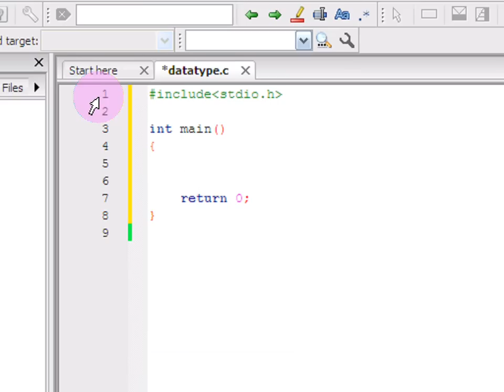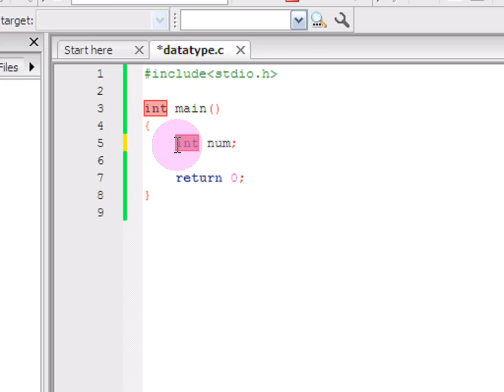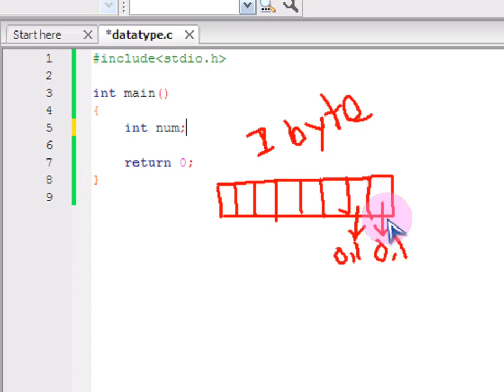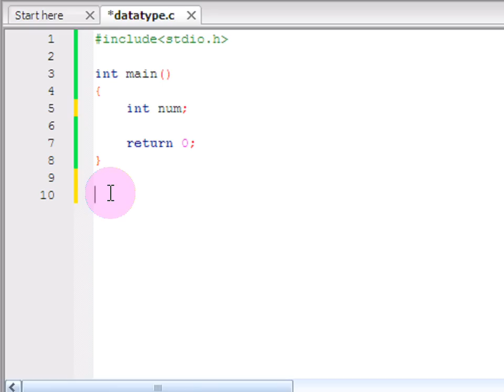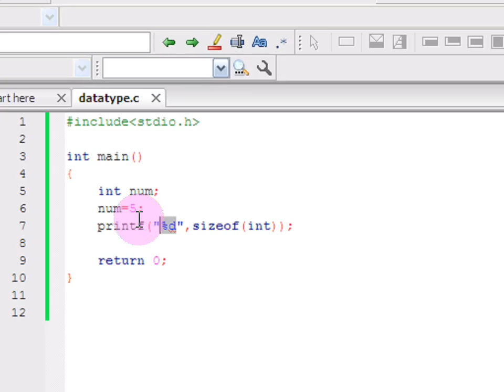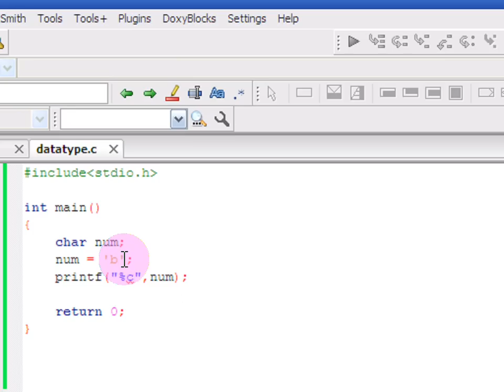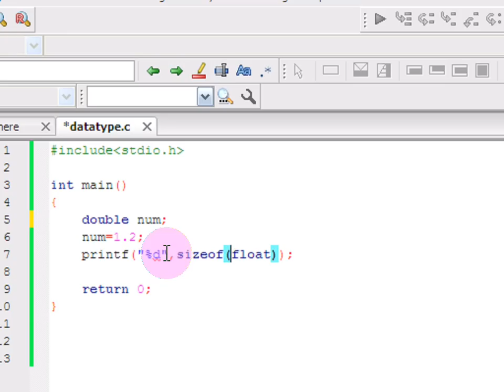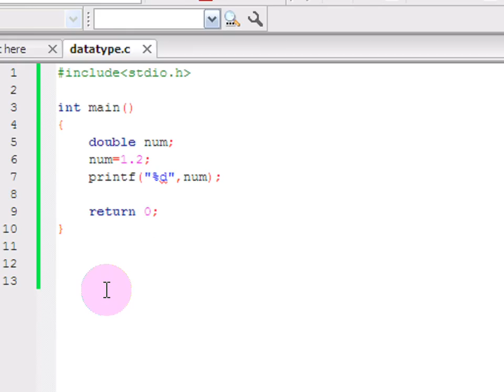Bangla C programming tutorial -03- Datatype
সি প্রোগ্রামিং ।